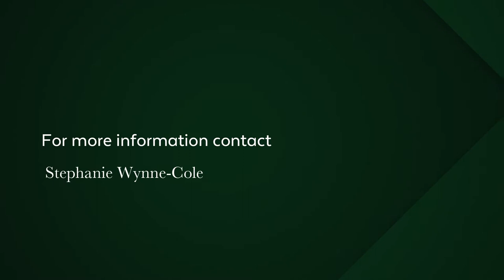690 m² residential vacant land for sale in Langebaan | Pam Golding Properties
Location in Langebaan is all about lifestyle, leisure and the lagoon where one can swim, fish, and kite surf. Shark Bay Estate is the ideal home base for kite surfing pros or those who simply love to watch in awe of the exhilarating sport. Build you dream holiday or retirement home surrounded by nature and overlooking the azure waters of the lagoon. Building specifications in place to build a truly unique and characterful home. Other ways to enjoy the beautiful lagoon are stand -up paddle board and kayak tours. Time to live the lagoon lifestyle.